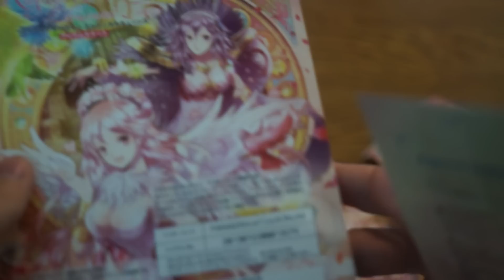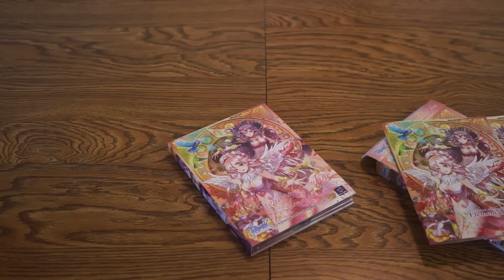Ragnarok Online Elemental Tunes Unboxing Video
Special collection of unreleased soundtrack material and arrangements by composers from Japan.